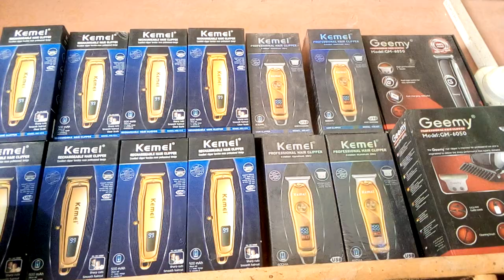best Hir taremar good parize Gulrehman cosmetic